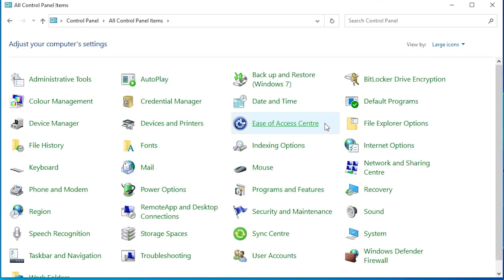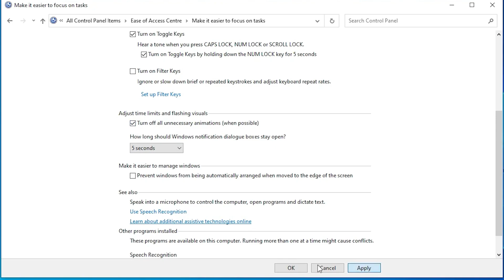How To Turn On Caps Lock Indicator in windows 10/11 (2024)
Want to know how to turn on the caps lock indicator in Windows 10 or 11? In this video, we'll show you how to enable this useful feature in just a few simple steps! Don't miss out on this helpful tip to enhance your typing experience on your computer.
Learn how to turn on the caps lock indicator in Windows 10/11 in this quick tutorial. Never miss a caps lock moment again!Learn how to turn on the caps lock indicator in Windows 10/11 in this easy tutorial. Never type in all caps by accident again!